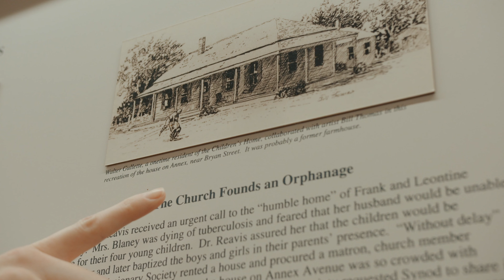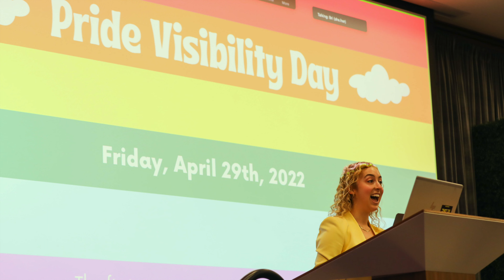The FPC Dallas Foundation Legacy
The purpose of the Foundation is to support the benevolent, charitable, educational and missionary work of the church. For over 150 years, the First Presbyterian Church of Dallas has been an amazing part of God’s transforming work in the world. As a congregation with such a rich history, we are reminded daily that we drink from wells we did not dig and feast from vineyards we did not plant—but someone did. In both facilities and ministry we are surrounded daily by this cloud of witnesses. Those who have gone before us in the life of this congregation offered their time, talents and treasure to join God’s transforming work in the world. Today we are that “someone” for those who will follow us in this unfolding of God’s history. One of the ways we can be faithful in this call is through our legacy gifts to the church’s Foundation. In no small measure, your gifts will assure upcoming generations a quality and vibrant mission for God in the heart of this city.